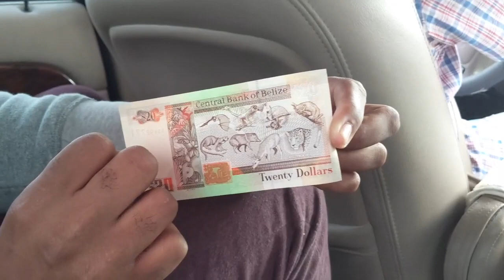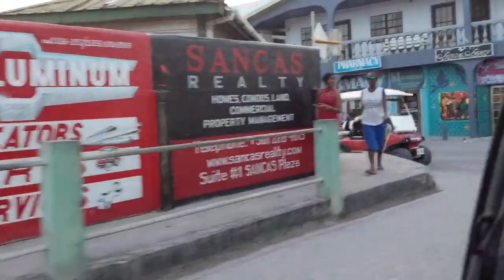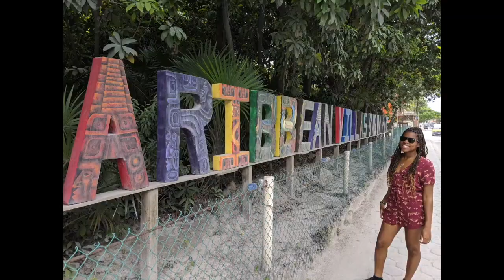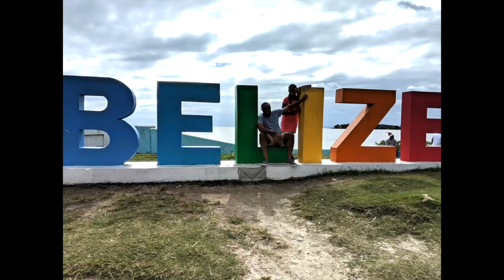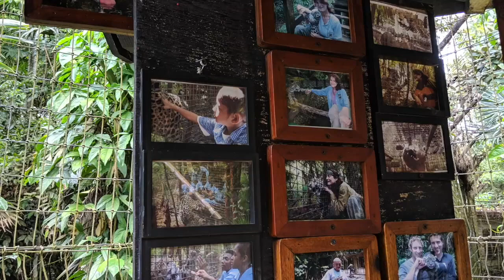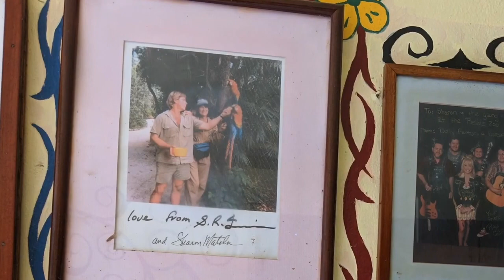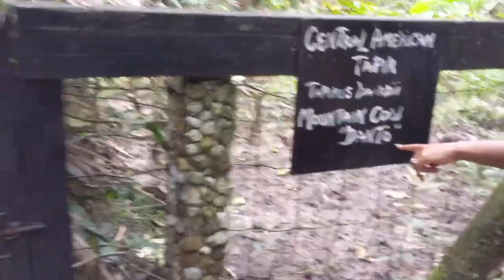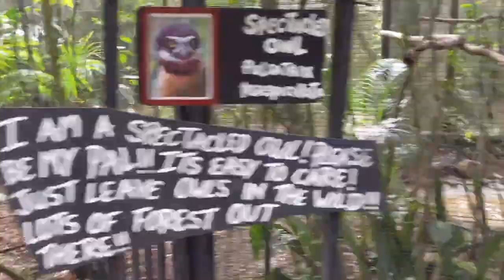Belize Honeymoon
Danio and Gernae finally get to take their honeymoon after 6 years of marriage!!! Listen to our adventure maneuvering ferries, golf carts, and sailing in Belizean waters. We got to try authentic cuisine, tour with natives, and pet a mountain cow!